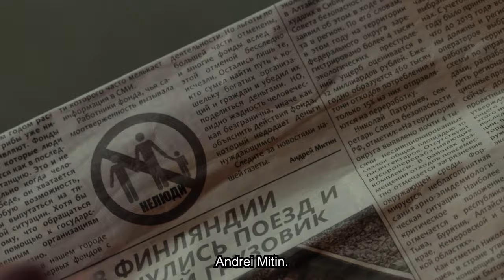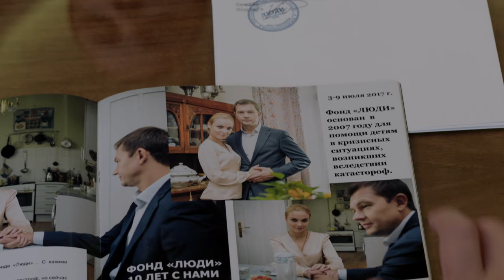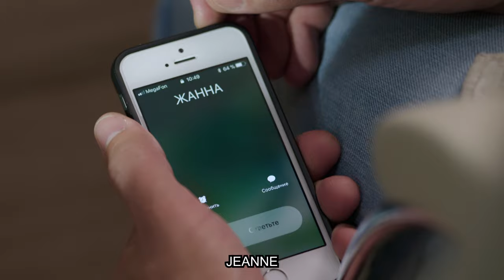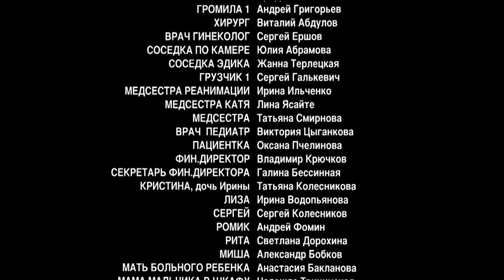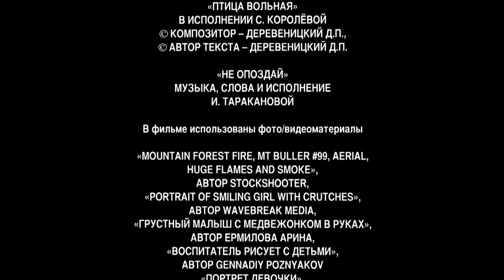RAIN SEASON. Episode 1. Russian Series. Melodrama. English Subtitles